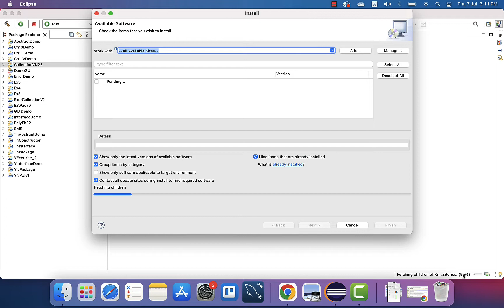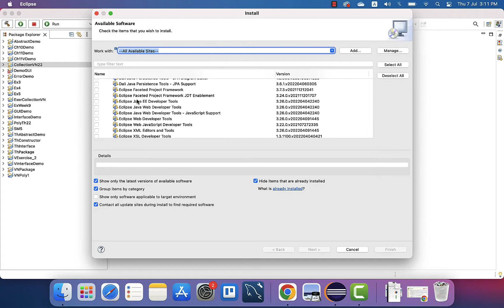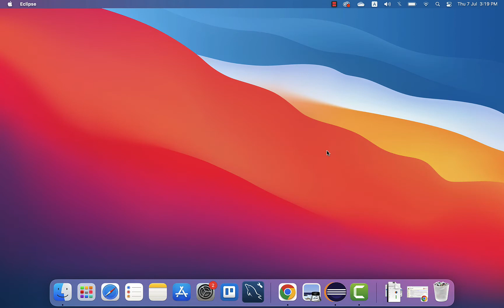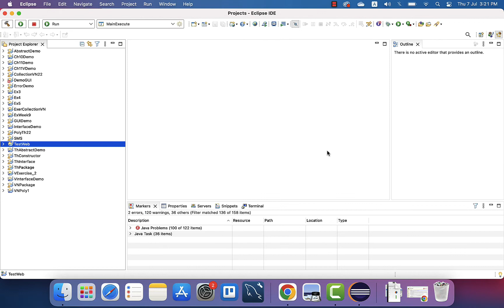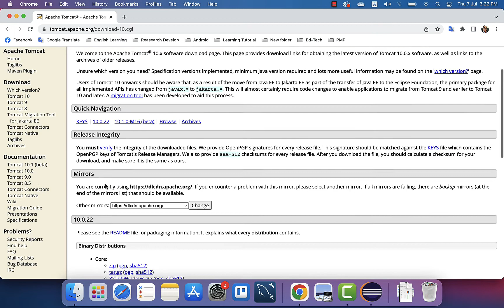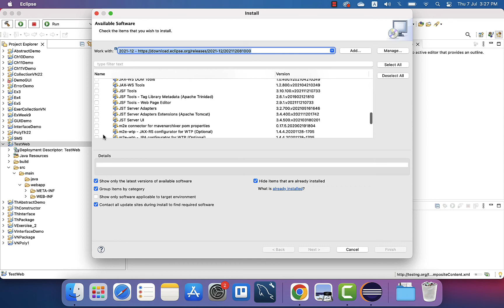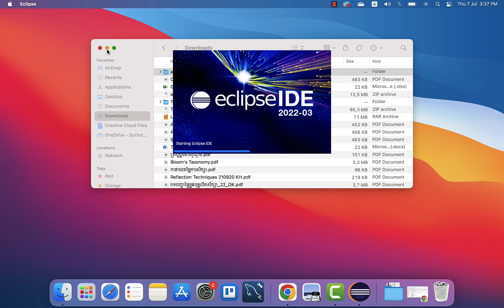1. Setup Java EE with Eclipse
The setup eclipses Java EE and runs add Server Apache (Tomcat).